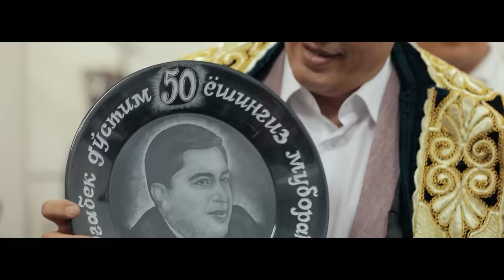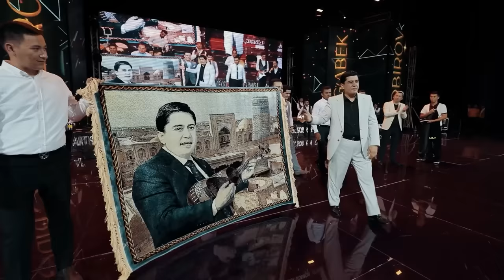Og'abek Sobirov - Yetkazganingga shukur nomli yubiley konsert dasturi 2022